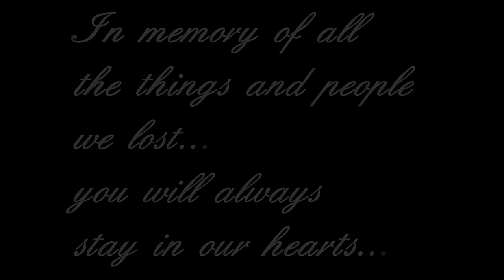Pianolisko - Sydänsuruja (Sad Trance) (lizenzfrei / No Copyright)